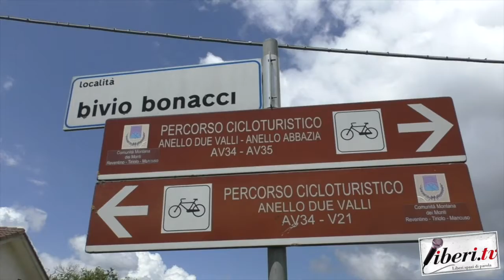Secondo Memorial "Simone Corsi 32" - 17 Giugno 2018